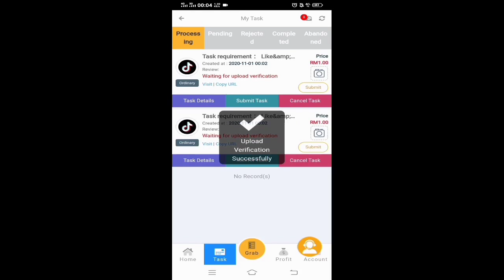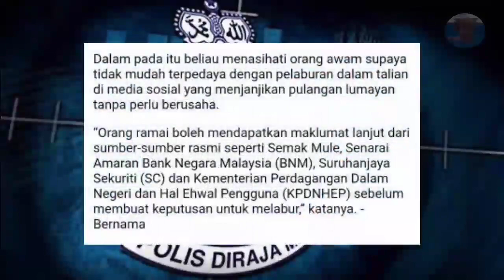KITA DITIPU ! SCAMMER !